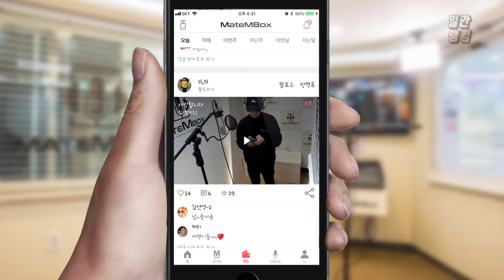메이트엠박스 일간 랭킹 TOP4 2020년 01월 17일 [Daily Ranking